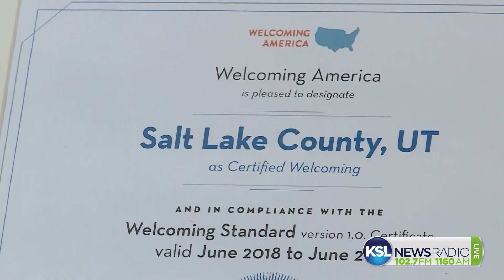Salt Lake County Certified as Welcoming Community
Protest over the Trump Administrations' so-called zero-tolerance policy on immigration isn't going away any time soon.. Critics are laying the blame directly on the President and his policies.. and say many families still await being re-united. But here in Utah, praise for how Salt Lake County is dealing with immigrants and refugees.

For the first time, a national group that recognizes how communities help immigrants succeeds in business is giving a special recognition to a county government.  That government entity is Salt Lake County.